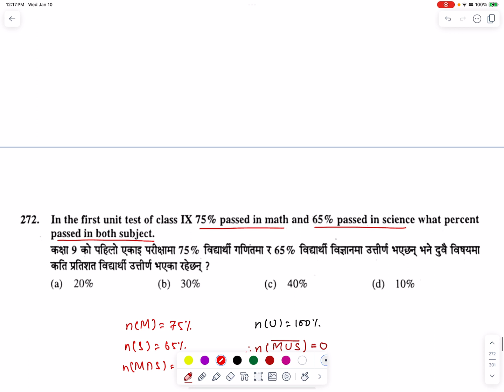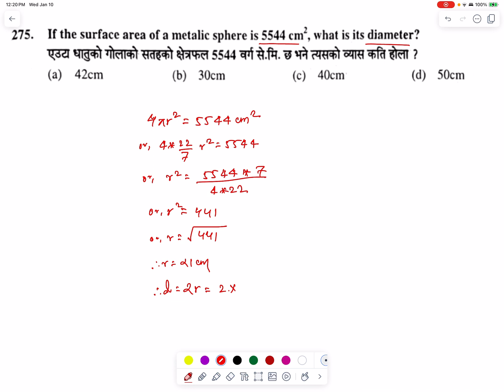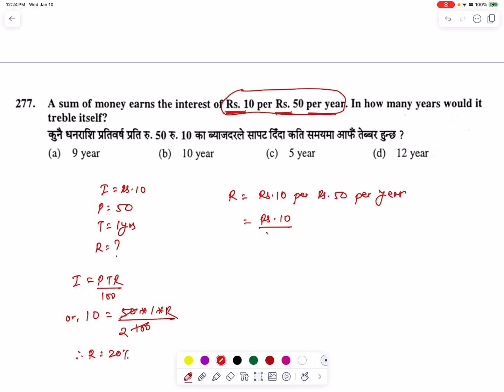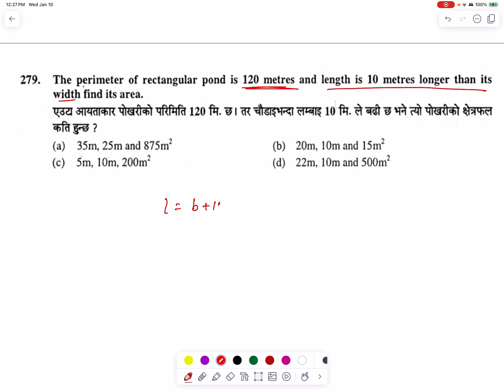Math Set 2 Part 27 | CTEVT Entrance MCQs | PCL Nursing, HA & Overseer Entrance